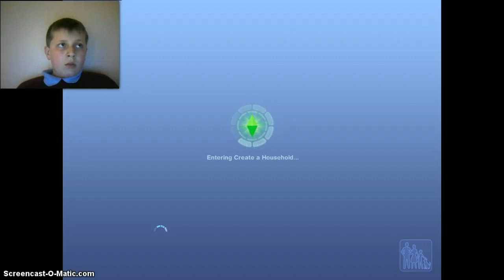The Sims 3 #1 Sim Creation